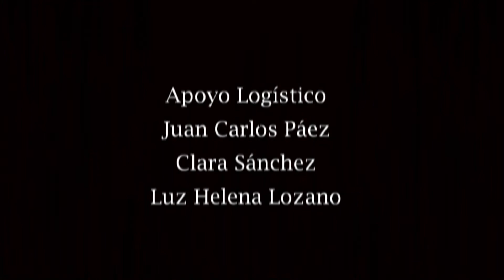RETRANSMISIÓN VIDEO TEATRO SALA LA DESPENSA - GRUPO: LABORATORIO TEATRAL LA METÁFORA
Grupo:  Laboratorio teatral la Metáfora
Obra:  El terror de la comprensión
Dramaturgia y Dirección general: Aleida Tabares Montes

Reseña
Una evocación de la adolescencia a través de un flas back, abre el imaginario de esta obra que nos lleva por diversos momentos de la vida escénica de su protagonista, donde no hay pequeñas causas, donde todas las imágenes elevan al espectador hacia insospechadas poéticas de los sentidos. Acompañada de música en vivo, la actriz en un alto grado de ritualidad, cambia de roles, convirtiéndose éste (el cambio de rol) en una escena en sí misma.
El terror de la comprensión es una cartografía emocional: del cuerpo
social, del cuerpo escolarizado, del cuerpo afectivo y del cuerpo del actor
contemporáneo, conectando al público con el rigor del oficio teatral.

Sala apoyada por el Ministerio de Cultura Convocatoria ReactivArte 2021